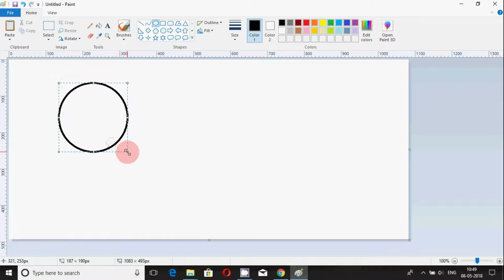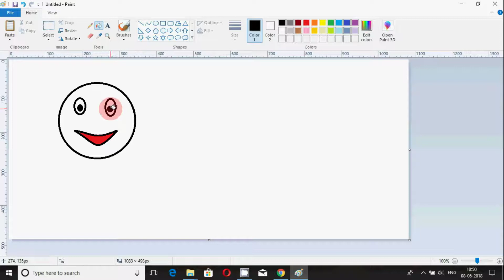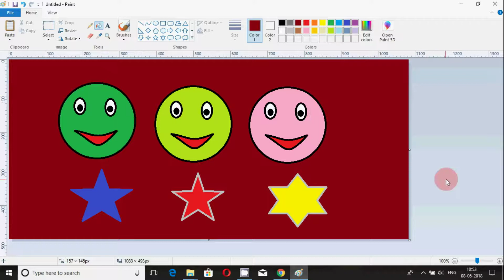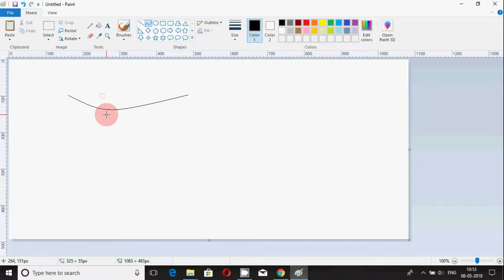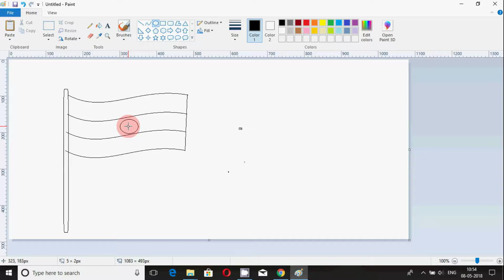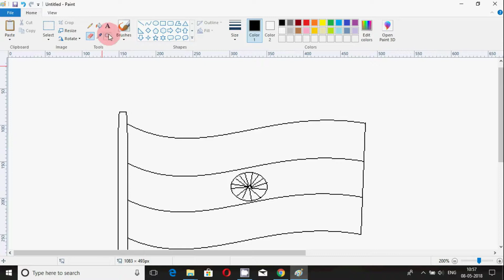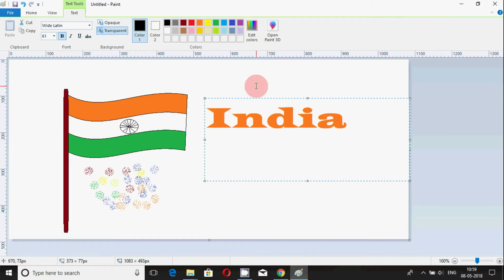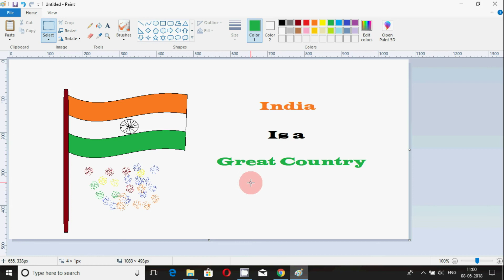MS Paint - Kids Creativity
- Click & go to directly on the part of video
0:25 Introduction
2:07 Start Learning

Video Details
Paint Brush – Image Processor
Clipboard :Cut, copy and paste
Image: Select, crop, resize, rotate
Tools :Eraser, pencil, text & more
Shape :
Circle,
Curve,
Arrow
Star & more
Colours:
Foreground, Background colour, edit colour.